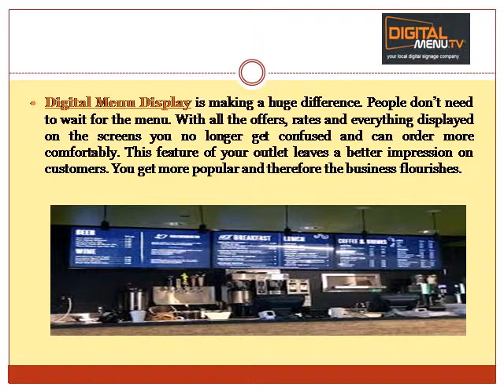Digitization is The Message On LCD Display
Lcd Display Screens in Boston gives an insight of this change. There are companies which deals in this segment and they are transforming the looks of the restaurants and such outlets. With slim and HD screens, your place looks different from others